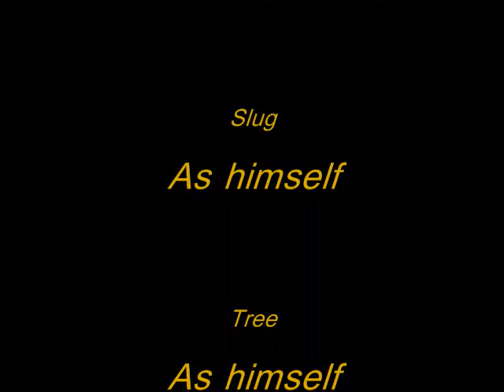Slug movie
A little claymation movie I thought I would try.